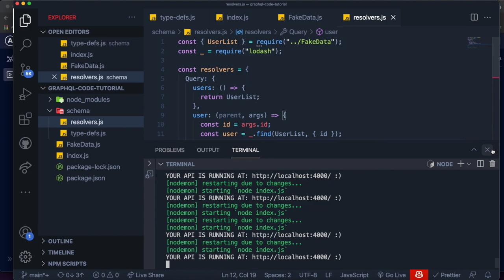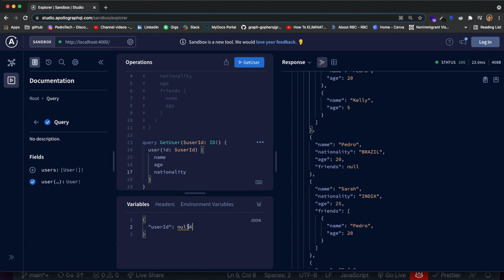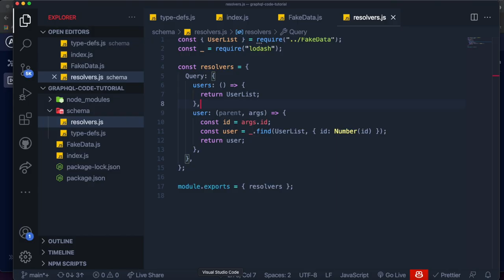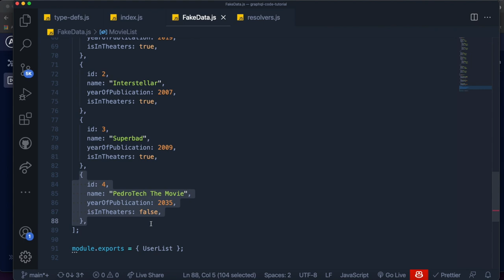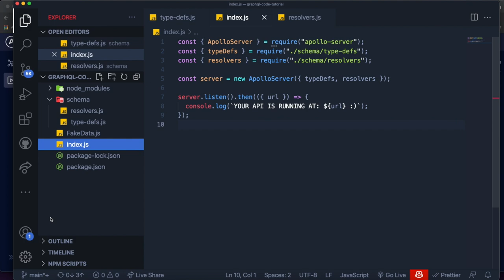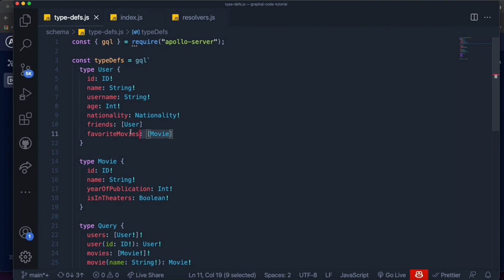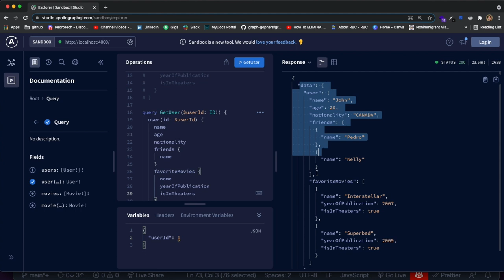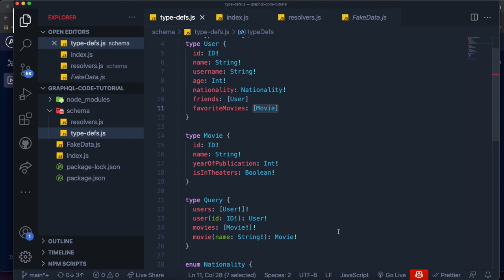GraphQL Resolvers | GraphQL Course For Beginners Ep. 4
Hey everyone, this is the episode 4 of my new GraphQL course.

Course Topics:
- What is GraphQL?
- GraphQL vs. REST
- Basic GraphQL queries
- How to create a GraphQL API using NodeJS and Apollo Server
- GraphQL Language: Types, Queries, Mutations, Scalars, Enums, Unions
- How to use GraphQL in React (Apollo Client)
- How to improve a GraphQL API and best practices.